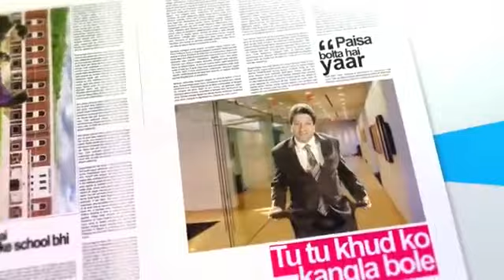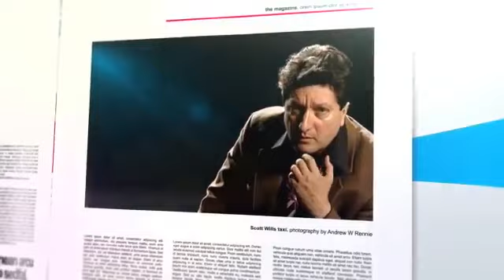Why Tax Amnesty? How Tax Amnesty in Pakistan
How to File Tax Amnesty Scheme in Pakistan?